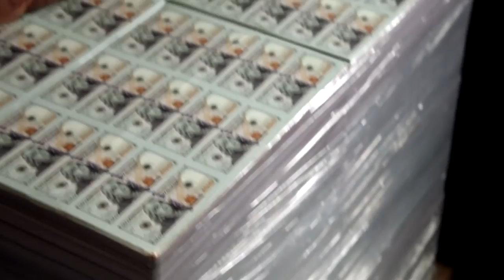SCORPION TV SHOW REVIEW! (SPOILER FREE!!!)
The show you've seen insane commercials for...lets see if its worth your time?